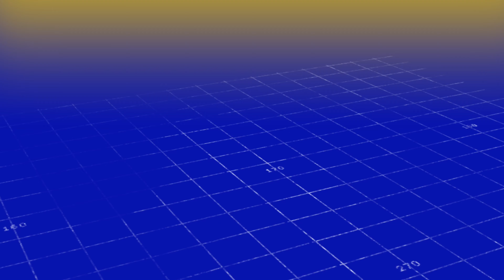Pitt En La Van Chevy Express Con Andyto, Wallezka y Bradley Nietiando